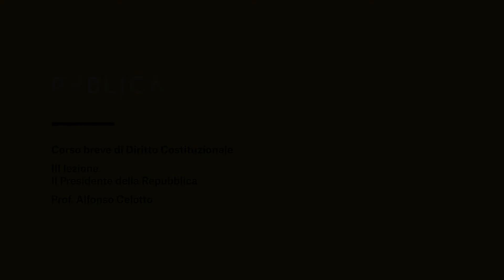Corso breve di Diritto costituzionale. Terza lezione: Il Presidente della Repubblica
Il Presidente della Repubblica è il capo dello Stato e rappresenta l'unità nazionale”. Come precisa l’art. 87 Cost. il Presidente è capo dello Stato e si caratterizza come potere neutro di garanzia, nel modello della repubblica parlamentare. Ha infatti funzioni e competenze che incidono su tutti e tre i poteri tradizionali, potendo sciogliere le camere, promulgare le leggi, nominare il presidente del consiglio, presiedere il CSM e così via